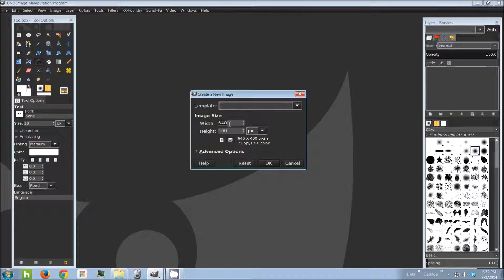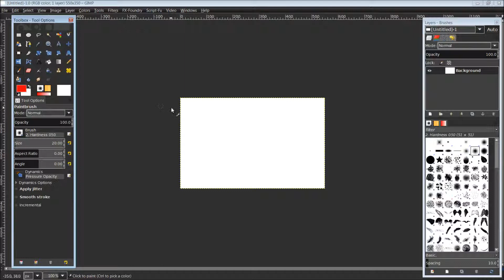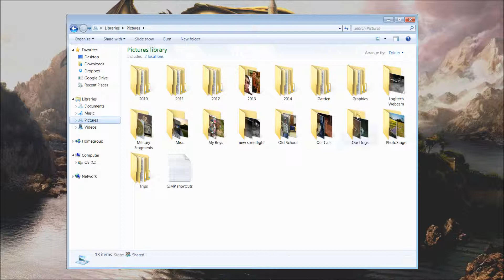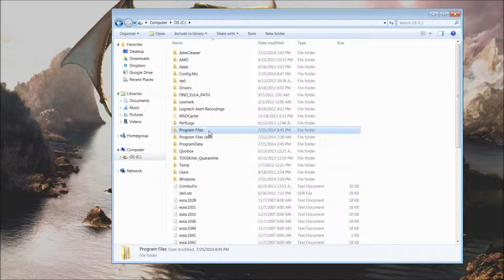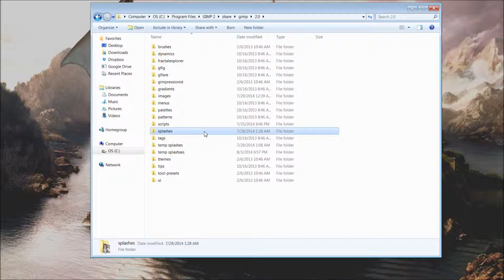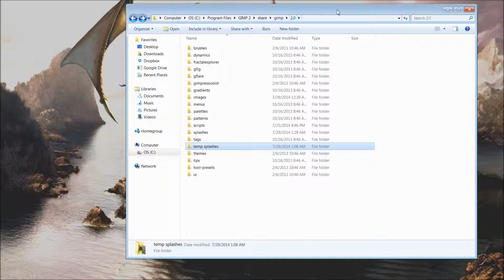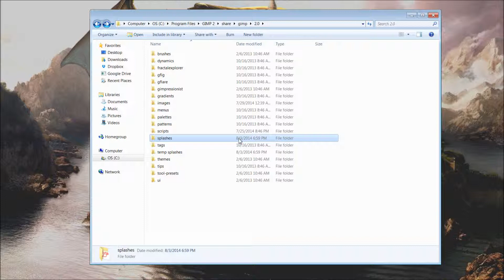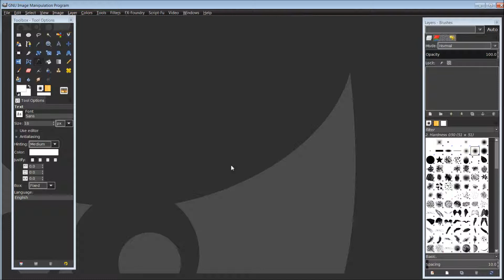GIMP 2.8 Customizing Your GIMP Program (How to Pimp your GIMP)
This tutorial demonstrates how to create a custom splash-screen for use in GIMP version 2.8